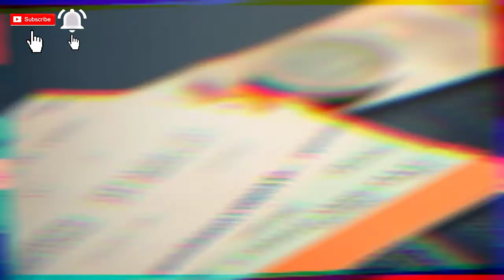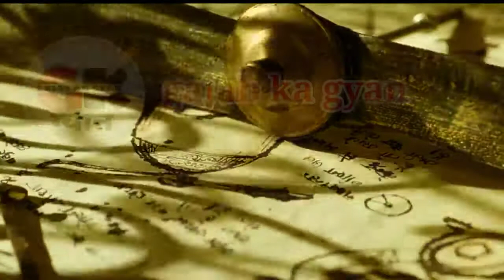99% लोग नहीं जानते होंगे इन बातों को | gajab ka gyan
...नमस्कार...
नमस्कार दोस्तों , आज हमने आपको इस वीडियो में कुछ ऐसी बातें बताई हैं जिन्हें हर किसी व्यक्ति को पता होनी चाहिए और इन सारी बातों के बारे में मैंने आपको विस्तार पूर्वक वीडियो में बताया है अगर आपको वीडियो अच्छी लगी हो तो वीडियो को लाइक 👍 और चैनल को सब्सक्राइब जरूर कर दें और अपने दोस्तों में भी जरूर शेयर करें ताकि मैं आपके लिए ऐसी ही और वीडियो लाता रहूं जिससे आपको मनोरंजन के साथ साथ ज्ञान भी प्राप्त हो सके ।🙏
background music
hindi countdown background music 🎶
voice🎙
amit gangwar